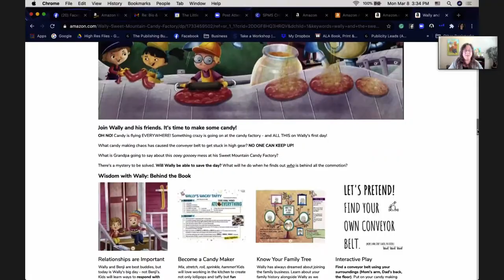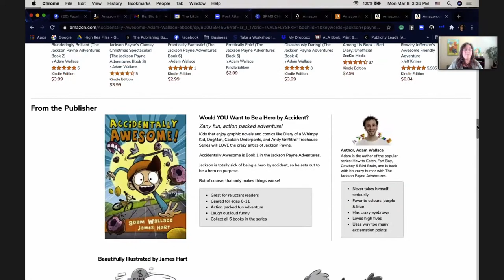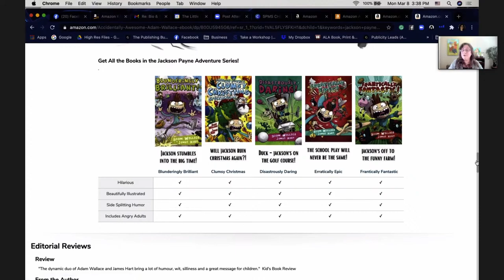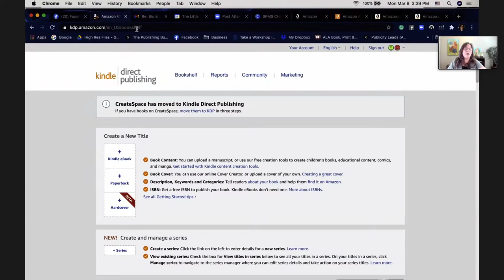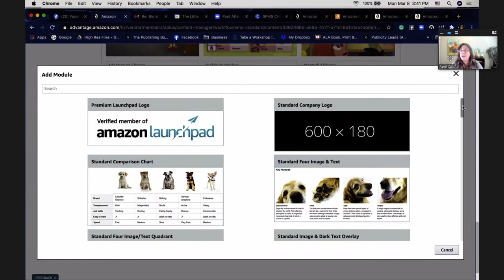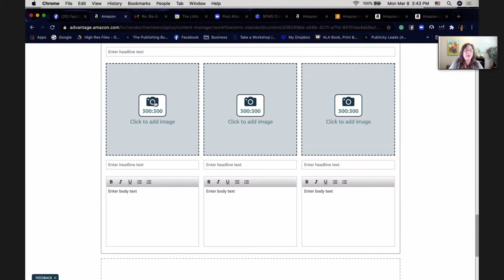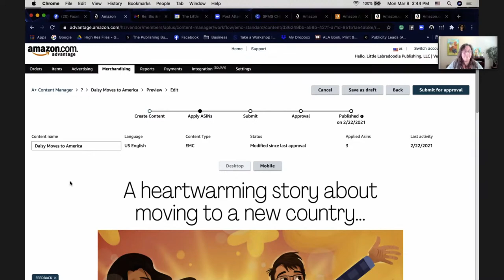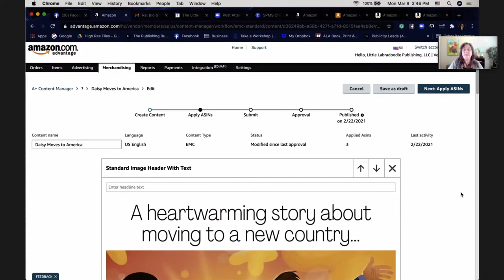Publishing A Children's Book: What It REALLY Takes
Are you thinking about publishing a children's book? Find out more about how to publish a childrens book from special guest expert April Cox of Self-Publishing Made Simple.